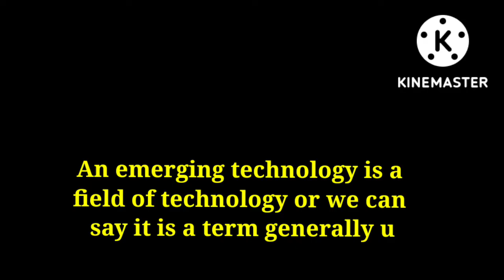What are Emerging Technologies? with examples. ( Part-1)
This is the first part on Emerging Technologies. I am going to introduce next part very soon.